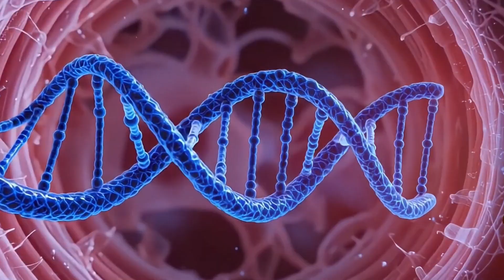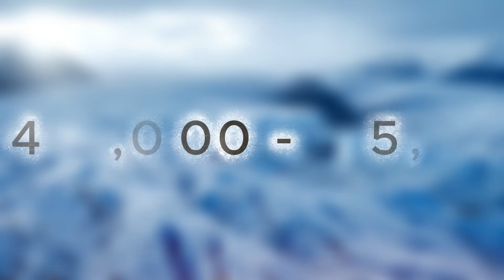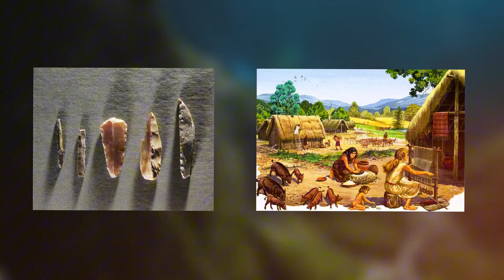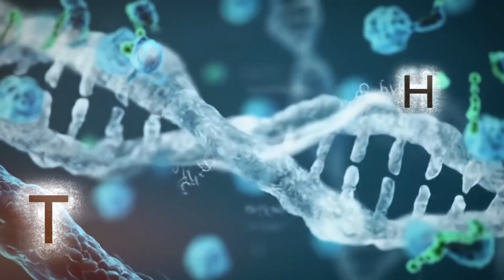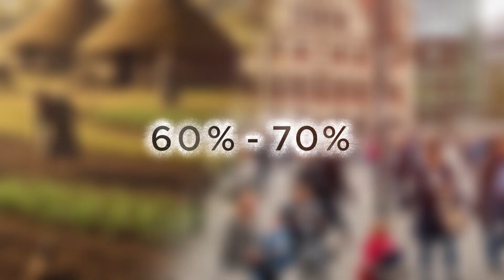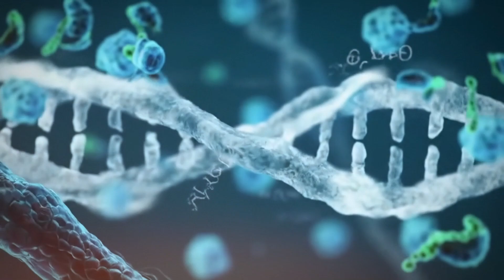The Dark Mystery of German DNA | The Most Layered Genome in Europe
Long before modern borders, the land we call Germany was shaped by forces far older than nations or kings. Its story is not written on maps, it is carried in DNA.

The Evidence
Ancient genomes pulled from caves, rivers, and burial mounds reveal a genetic fingerprint layered like geological rock. Ice Age hunter gatherers, Anatolian farmers, Bronze Age horsemen, Celtic tribes, Roman settlers, Slavic migrants, and Frankish kings each left their code in the German genome. What emerges is not purity, but constant reinvention.

A Harsh Reality
Germany’s DNA shows that identity was never fixed. It was forged through migration, conquest, and survival. From bone flutes carved when mammoths roamed, to the thunder of steppe riders, to the rise of Celts and Franks, every wave left its imprint. Borders shifted, empires fell, but the bloodlines remained, stratified, fused, and carried forward.

The Legacy
Modern Germans carry the most layered DNA in Europe. Farmers from Anatolia, warriors from the steppe, survivors of the Ice Age, and countless others all live on in their cells. This is not the story of a single people. It is the story of endurance, of identities built, broken, and rebuilt across millennia.

Join us as we uncover the truth hidden in Germany’s DNA, a story of survival, fusion, and the deepest layers of Europe’s past.